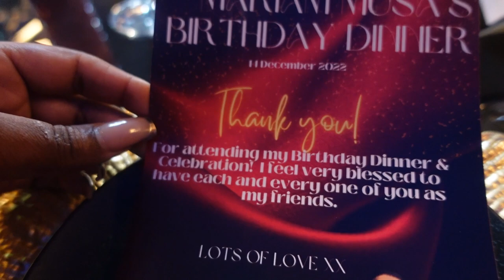First EVER VLOG: GRWM FOR MARIAM MUSA'S Birthday Dinner And Work Shoot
Bad boys and girls ! Love you guys and welcome to my first ever VLOG!
LET ME KNOW WHAT U THINK :)